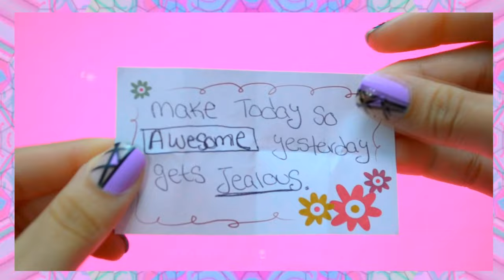10 Ice Breaker Hacks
Hey  VK Family♥♥
Today I did a 10 Ice Breaker Hacks Video:)
Which one was your Favorite?? I really like the Matches Idea!
Let Me know if you want more Ice Breaker Hacks!